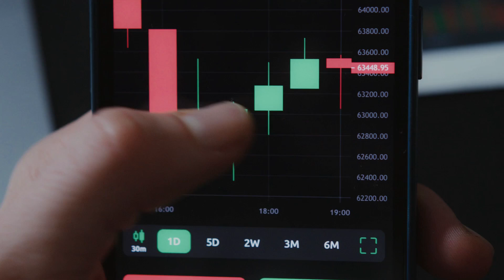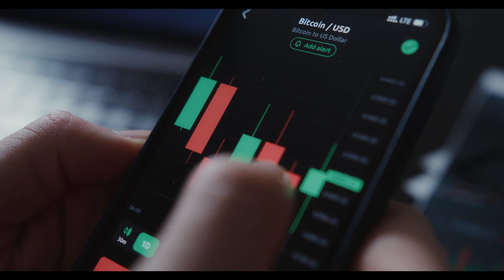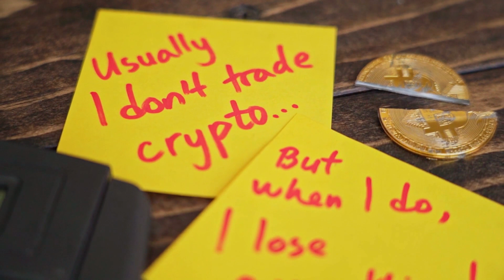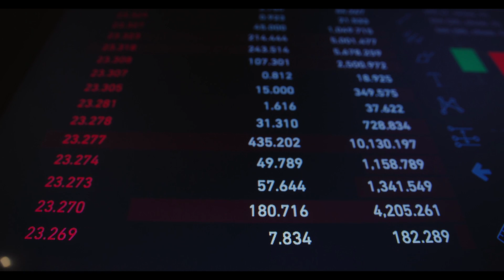Theta Network PRICE WILL +5000% HERE'S WHEN?? - THETA LATEST NEWS PRICE PREDICTION & UPDATES